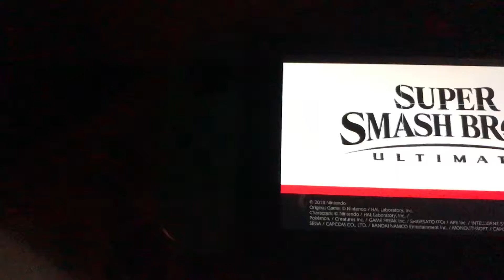Super Smash Bros Ultimate Piranna Plant Gameplay (that I recorded on my phone)- Carter Cabral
hope you like this high quality high level gameplay